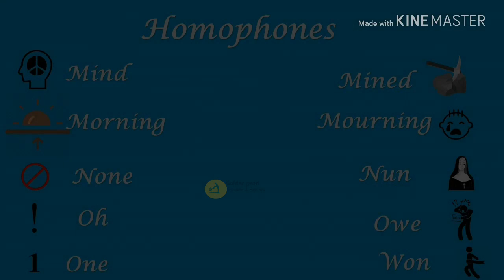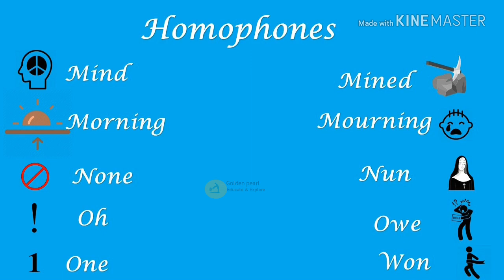Homophones lesson in Tamil Day 09/10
Spoken English,
Spoken English through Tamil,
Learn English,
Spoken English Videos,
தமிழ் வழி ஆங்கிலம் கற்க,
How to develop English Vocabulary Tamil,
English Training in Tamil,
Spoken English Tamil class,
Spoken English Tamil meaning,
Spoken English Tamil tutorial,
Spoken English Tamil teaching,
English lesson in Tamil,
Learn English through Tamil,
English through Tamil spoken English,